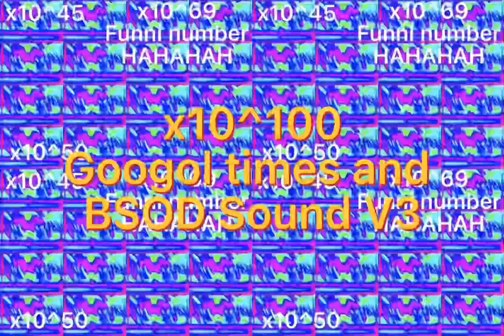“White Stuff” Over COPY WINNER TIMES: The Collaboration Part 2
I made part 2 Becuz the guy is fasta then me so I upload it